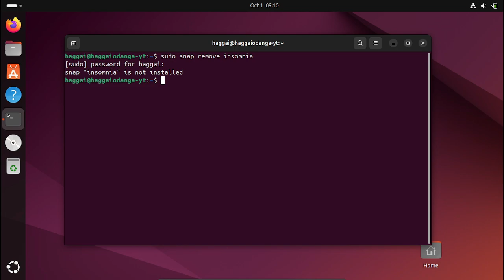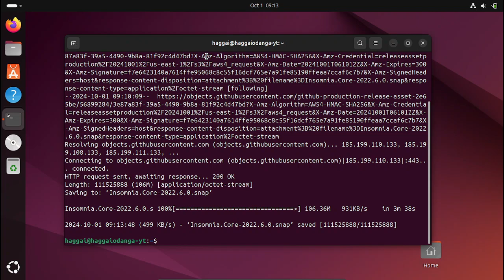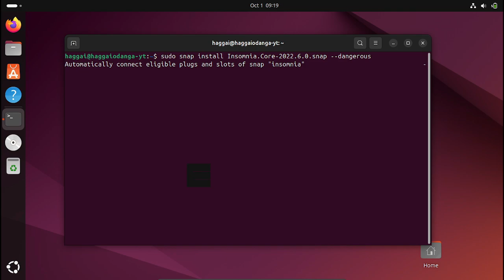UBUNTU FIX: INAOMNIA: `GLIBCXX_3.4.26' not found (required by /run/user/1000/snap.insomnia/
A solution to  `GLIBCXX_3.4.26' not found (required by /run/user/1000/snap.insomnia/

usdt(TRC20) : TNL29JfK8Xx6boDZ54PqWwTKTxs4k6Z3cj